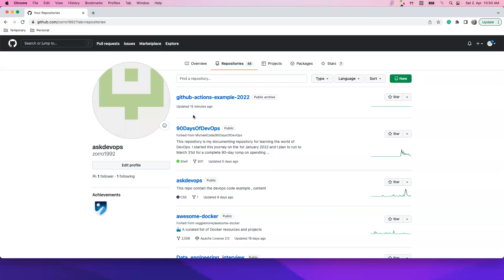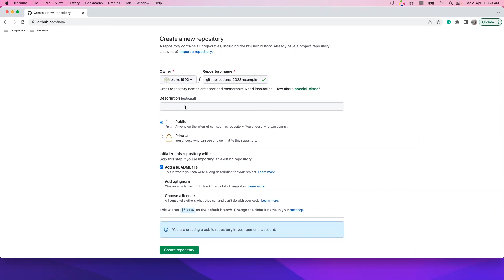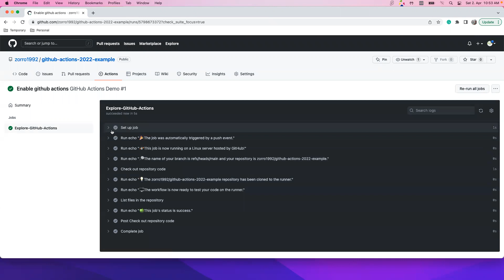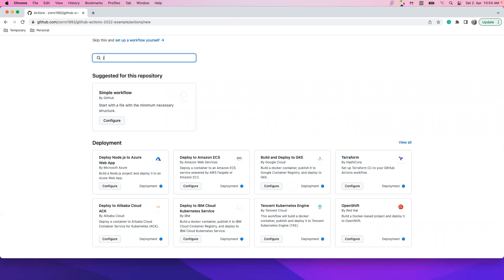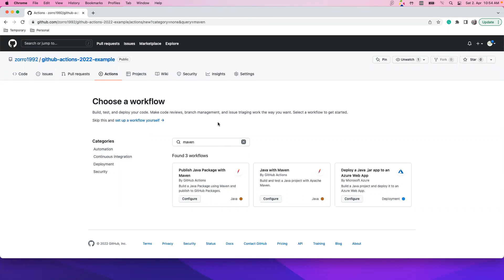Getting Started with Github Actions in 5 mins